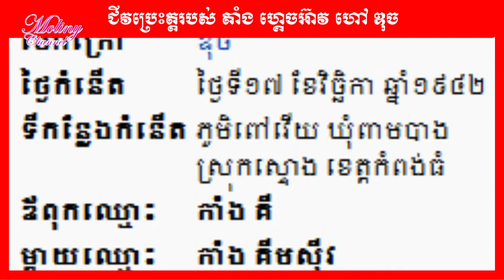ប្រវត្តិសាស្ត្រ ខ្មែរក្រហម ជីវប្រវត្តិរបស់ កាំង ហ្គេកអ៊ាវ ហៅ ឌុច ជីវប្រវត្តិរបស់ ឌុច